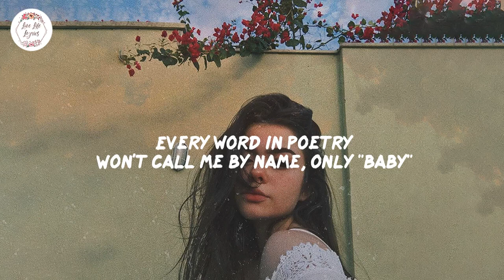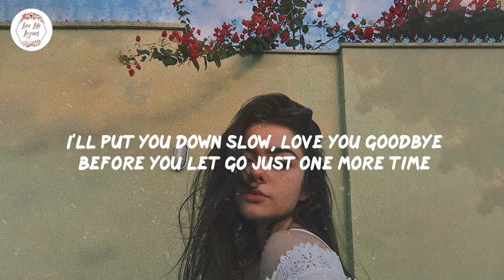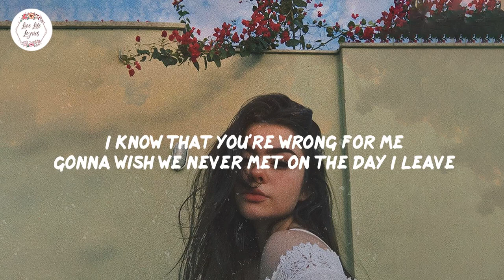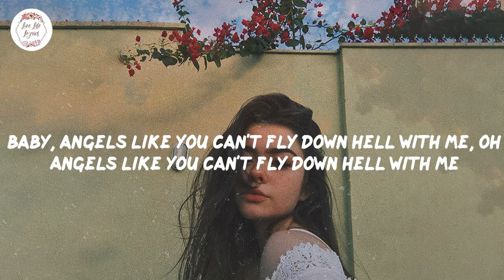Miley Cyrus Angels Like You Lyric Video v720P